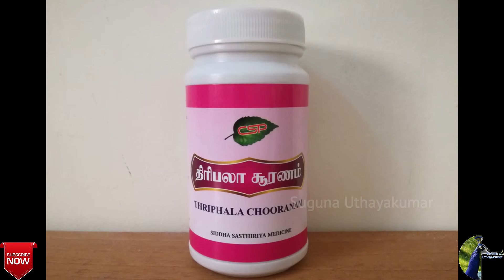Health Tips | Weight loss tips in Tamil | Detox foods to cleanse your body Naturally | தமிழ் மயில்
Foods that helps to eliminate body Toxins |  உடலில் உள்ள நச்சுகளை அகற்ற உதவும் உணவுகள்! | தமிழ் மயில்
உடல் கழிவுகளை அகற்ற வேண்டும்... ஏன்? எப்படி??
``நாம் சாப்பிடும் உணவு கழிவான பிறகு, அது சரியாக வெளியேறாமல் உடலில் தேங்கினால் மலச்சிக்கல் முதல் செரிமானக் கோளாறு வரை ஏராளமான நோய்கள் ஏற்பட அதுவே காரணமாகலாம். அந்தக் கழிவுகள் அல்லது நச்சுகளை நாம் அன்றாடம் உண்ணும் உணவுகளைக் கொண்டே மிக எளிதாக அகற்றிவிடலாம். குறிப்பாக ரத்த நாளங்களில் தங்கியிருக்கும் நச்சுகளை அகற்றினால் புத்துணர்ச்சியோடு செயல்பட முடியும்’’

கெமிக்கல் சேர்க்கப்படாத காய்கறிகள்:
இயற்கை உரங்கள் பயன்படுத்தி வளர்க்கப்பட்ட காய்கறிகளை சாப்பிட வேண்டும். இதனால் உடலில் நச்சுக்கள் சேர்வது குறைவதோடு, உடல் ஆரோக்கியமாகவும், சுத்தமாகவும் இருக்கும்.

சீசன் பழங்கள் மற்றும் காய்கறிகள் :
ஒவ்வொரு சீசனிலும் கிடைக்கும் பழங்கள் மற்றும் காய்கறிகளை தவறாமல் வாங்கி சாப்பிட வேண்டும். உதாரணமாக, கோடைக்கால பழங்கள் மற்றும் காய்கறிகளான மாம்பழம், மாங்காய், முருங்கைக்காய் போன்றவற்றை அதிகம் வாங்கி சாப்பிட வேண்டும்.

ஒரே வகையான உணவு :
உடலில் உள்ள நச்சுக்களை வெளியேற்ற வேண்டுமானால், பத்து நாட்கள் தொடர்ந்து ஒரே வகையான உணவை உட்கொள்ளுங்கள். உதாரணமாக, மதியம் கிச்சடி மற்றும் இரவில் வேக வைத்த காய்கறிகள் என்று பத்து நாட்கள் சாப்பிட வேண்டும். இக்காலத்தில் டீ அல்லது காபி போன்றவற்றை அருந்தக்கூடாது. இப்படியே பின்பற்றி வர, பத்தாவது நாளில் நல்ல மாற்றத்தைக் காணலாம்.